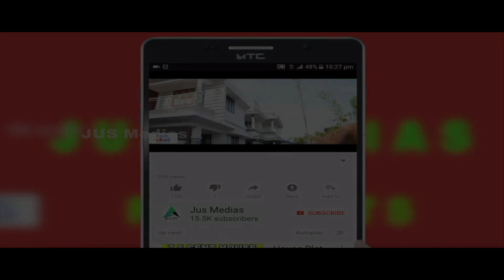Land Sale In Palakkad | Listed By Owner | Best Deal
🟢Land Sale In Palakkad
 3 Land Sale
1) Ottappalam
1 Acre 20 Cent
Plots Available 6 Cent Onward
Tar Road Frontage
1.25 lakh Negotiable
2) ottappalam Lakkadi
3 Acre 85 Cent
Suitable For Resort
main Road Frontage
price 30 Lakh
3) Pambadi
4.5 Acre
Farm Land
Price 25000 Per Cent
For More Details Call Or WhatsApp
Owner Name : Mr. Jojo

Published by

JUS MEDIAS
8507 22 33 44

Query Solved

Villas Sale in Pathanamthitta
House for sale in pathanamthitta